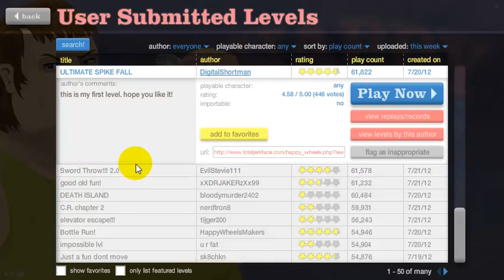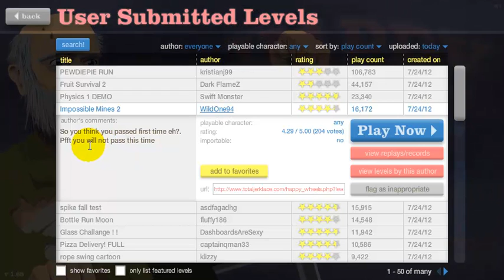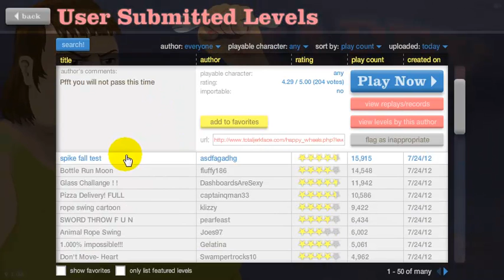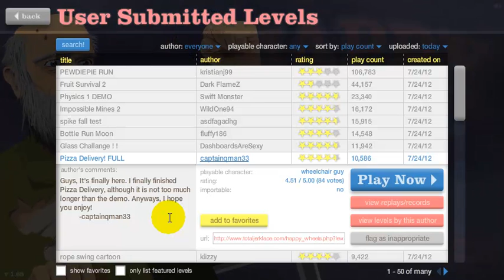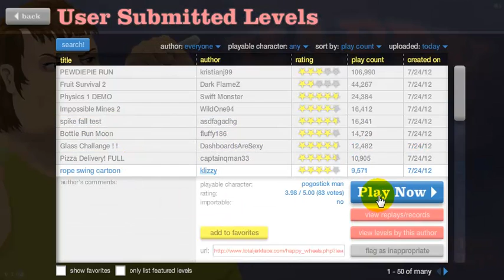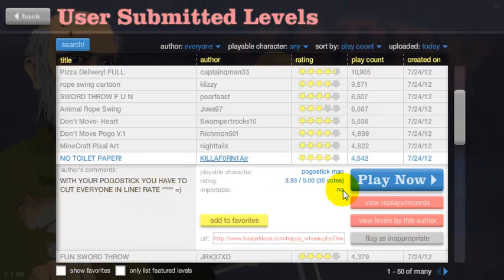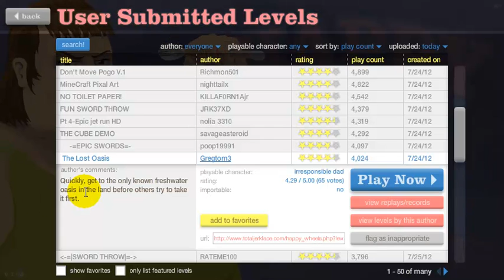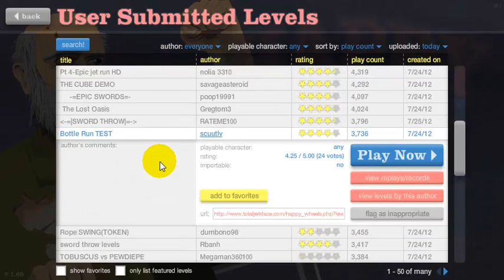Let's Blutbad Happy Wheels #003 [Deutsch] - "Gib fünf Sterne, wenn du Haut hast"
Die Beschreibung ist verliebt in deine fünf Sterne!
V

"Labll, labll, labll!"

Euer Anvanaar

Magst du mein Let's Play?
*MANTSCH*

Spiel: Happy Wheels

Entwickler: Jim Bonacci

Release: Unbekannt (?) (PC, Browser)

USK n/a | PEGI n/a

Gameplay / Moderation: "Anvanaar" (2012, PC)

Aufgenommen mit: CamRecorder
Bearbeitet mit: Camtasia Studio 7